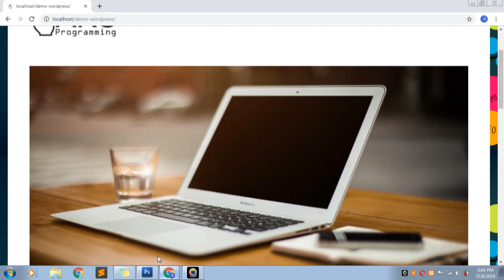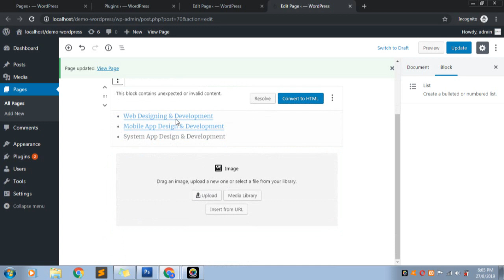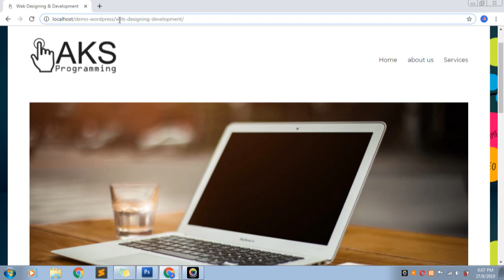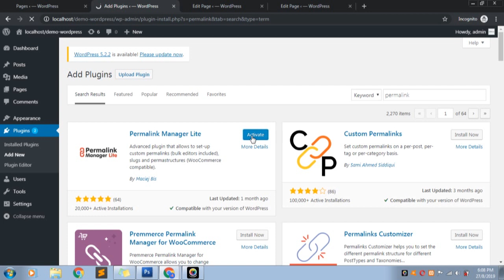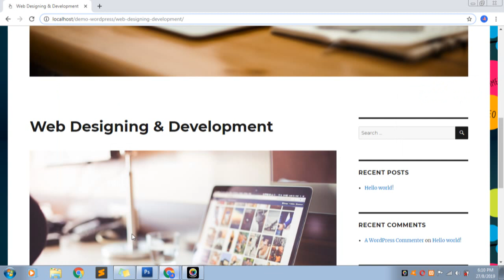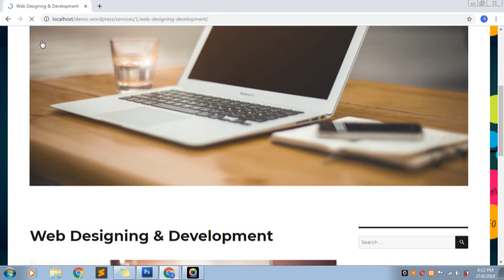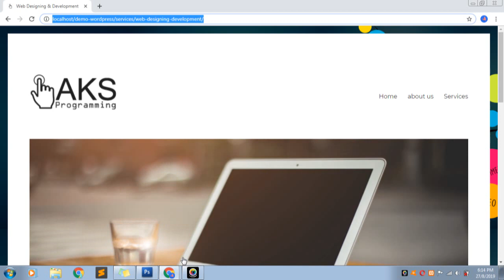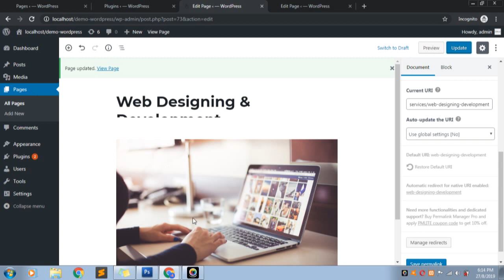Custom permalink using permalink manager lite | Wordpress (malayalam))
In this tutorial it explains about how to apply custom permalink using permalink manager lite plugin in Wordpress.